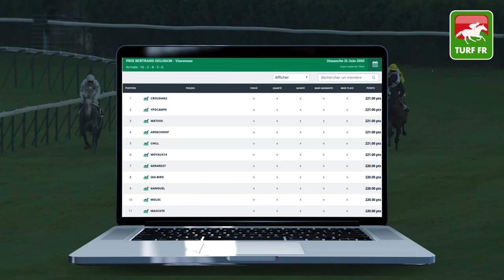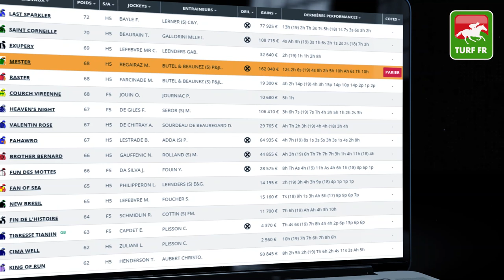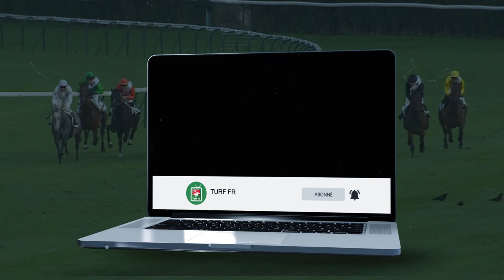Minute Quinté TURF FR : PRIX DE CHANTILLY - Mardi 23 Juin 2020 - Paris Auteuil 🏇🏻 PMU #206654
🥇 Retrouvez le pronostic exclusif de notre expert Turf Lucius Simenon pour le PRIX DE CHANTILLY Mardi 23 Juin 2020 en France à l'hippodrome d'Auteuil à Paris en France.

✅ NOS LOGICIELS TURF :
✔️ Logiciel TURF INFO Professionnel Edition: